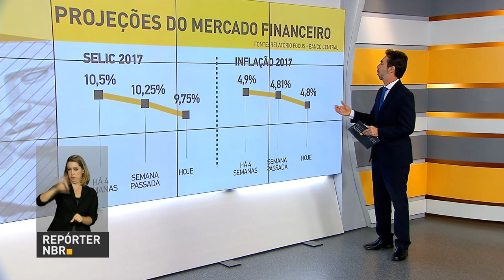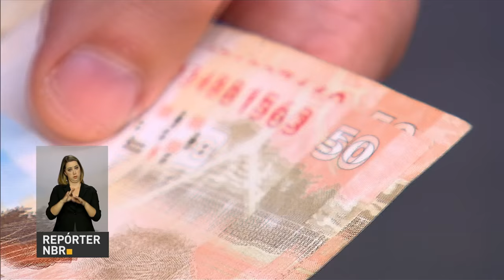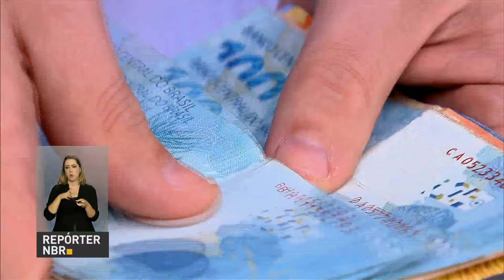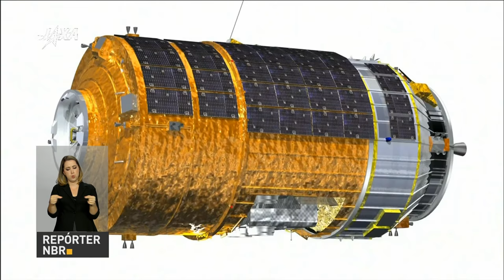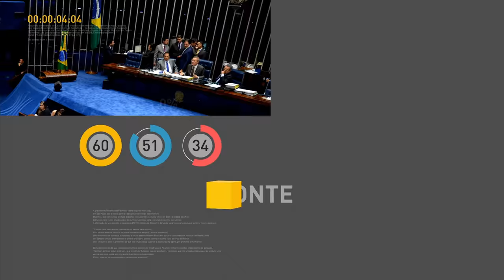Satélite de estudantes brasileiros entra em órbita nesta segunda-feira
REPÓRTER NBR 16H - 16.01.17: O mercado financeiro prevê mais queda nos juros da economia. Um satélite criado por estudantes do ensino fundamental entrou em órbita esta manhã. Estudantes já podem acessar o sistema do Fies para confirmar as informações e renovar contratos.